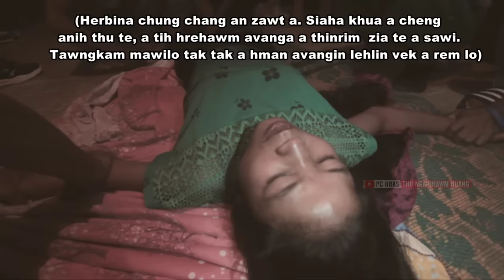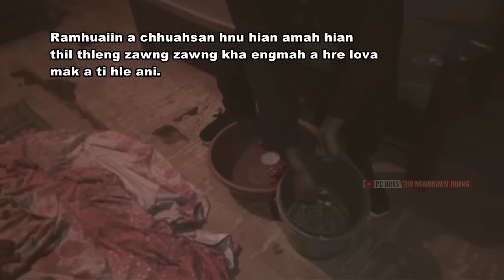Mizo Khawhring hnawtchhuak lai (Herbin-a rawngbawlna)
Exorcism and other Supernatural incidents of Mizo people and is for the purpose of information, education and entertainment. It does not contain nudity or sexually explicit, harmful or dangerous content, and is not violent or bloody, does not provoke hatred.